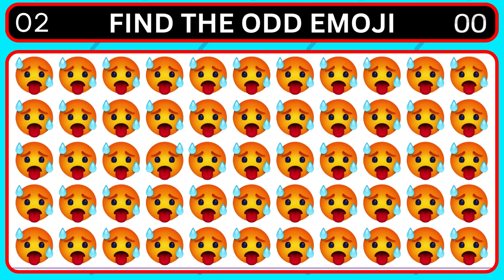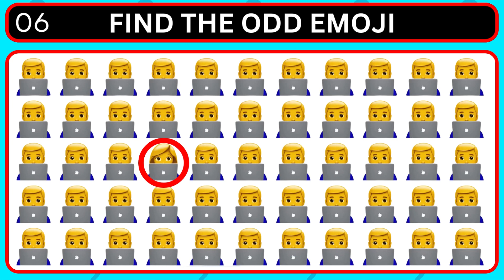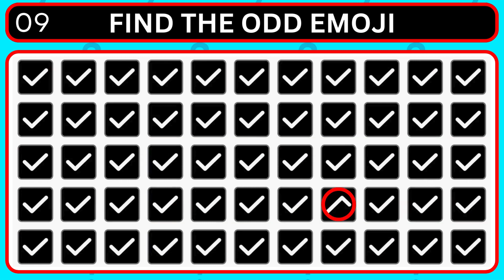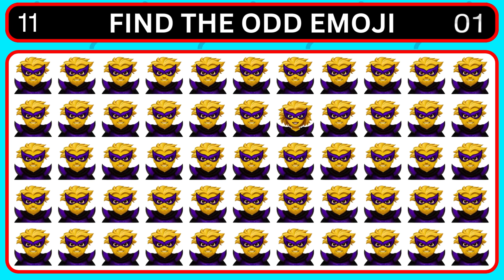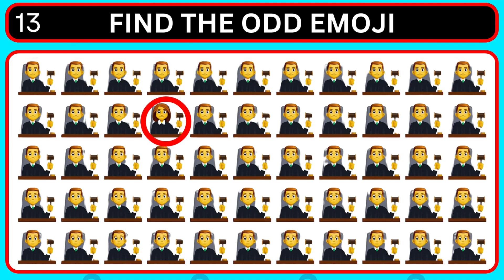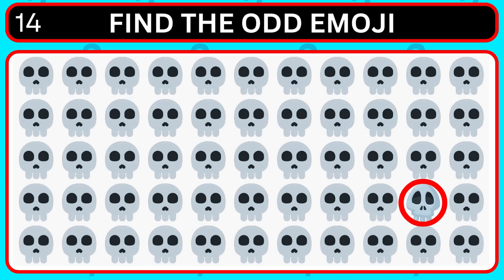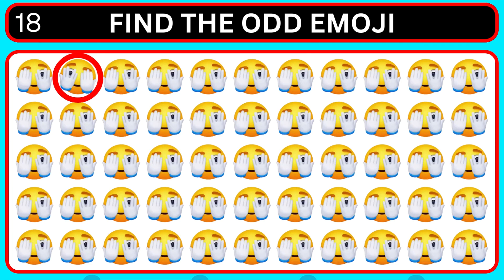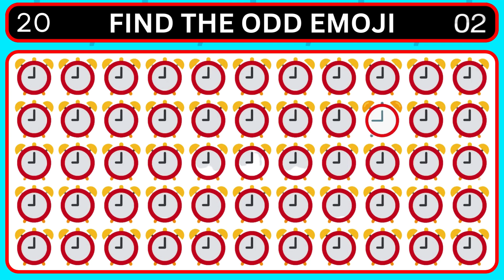Find the Odd Emoji | Emoji Quiz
Welcome to the ultimate emoji quiz challenge! Prepare to test your keen eye and attention to detail with our "Spot the Odd Emoji" challenge. In each round, we'll present you with a series of emoji combinations, but there's a twist: one emoji doesn't quite fit in. Your mission? To quickly identify the odd one out! From common symbols to quirky characters, these emoji puzzles will keep you entertained and engaged. Play along and see if you have what it takes to spot them all! Share your score in the comments below and challenge your friends to beat it. Let the emoji hunting begin!